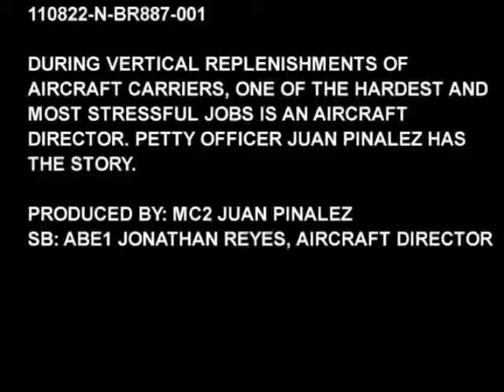GW Aircraft Directors by MC2 Juan Pinalez